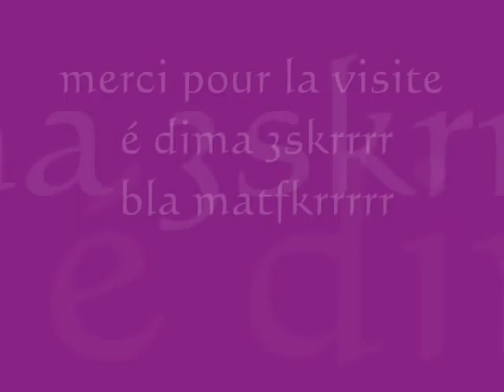far4ever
dima 3skr bla matfkr